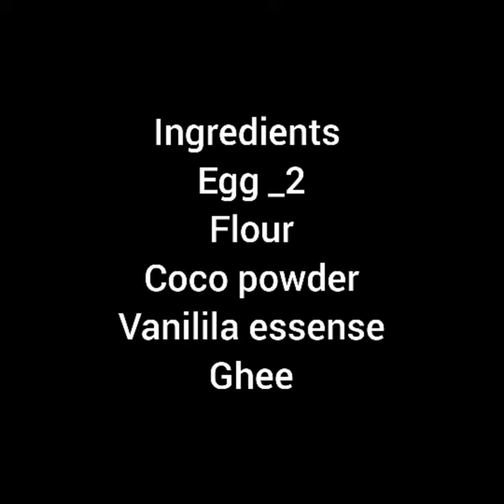10 mins chocolate cake without oven everyone can try